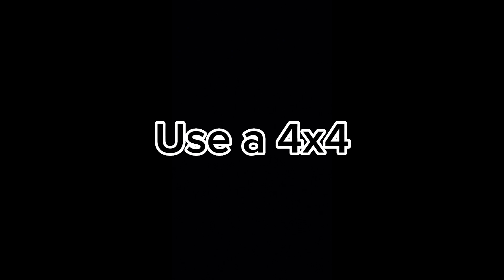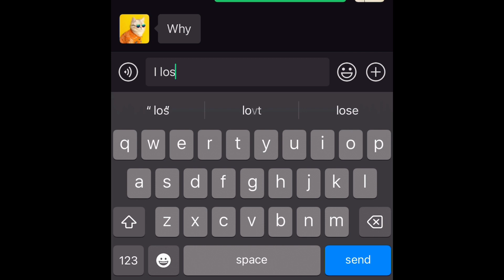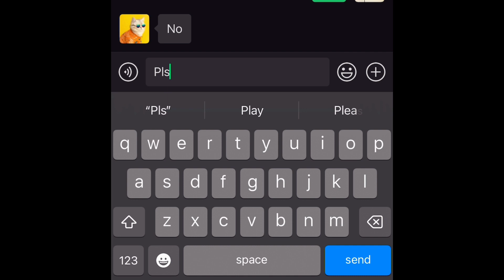POV: You lose your only 2x2